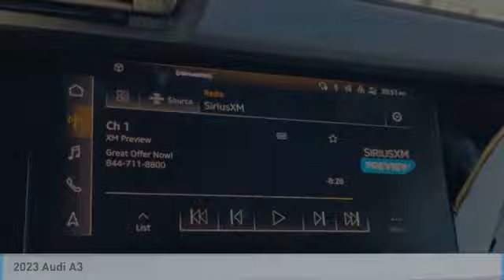2023 Audi A3 I231737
2023 AUDI A3 Columbus, OH
Stock# I231737

Byers Imports
401 North Hamilton Rd

This 2023 Audi A3 Premium 40 TFSI features a Navarra Blue Metallic exterior with a Black/rock Gray Stitching interior. Factory equipped with an impressive 4cyl, 2.0l, 201.0hp, and an transmission w/driver selectable mode and oil cool with front wheel drive.

*DESIRABLE FEATURES:* Leather, Rear Camera, Htd Seats, Apple CarPlay, Android Auto, Lane Departure Warning, SiriusXM, Bluetooth, Alloy Wheels. Your 2023 Audi A3 Premium 40 TFSI is one of 9 other models like this in stock Columbus, OH drivers will find available to test drive at our new vehicle showroom in Columbus, OH. This Audi A3 is perfect for any ones car needs in our neighboring communities of Columbus, OH.

Byers Audi features a wide selection of new Audi vehicles for sale near Columbus, Ohio. You can also visit us at, 341 N Hamilton Rd Columbus OH, 43213 to check it out in person!

When choosing Audi dealers Columbus, OH shoppers prefer the short drive to Columbus, Ohio where Byers Imports Audi has a new Audi Superstore and has the best customer service. We're glad you found this new Audi A3 for sale at our Audi dealership near you in Columbus, OH in Columbus, OH. Looking for Audi financing? Our Byers Audi finance specialist will find the best rates available for this new Audi A3 for sale. Byers Audi has new cars for sale and used cars for sale in Columbus just east of Columbus, Ohio.